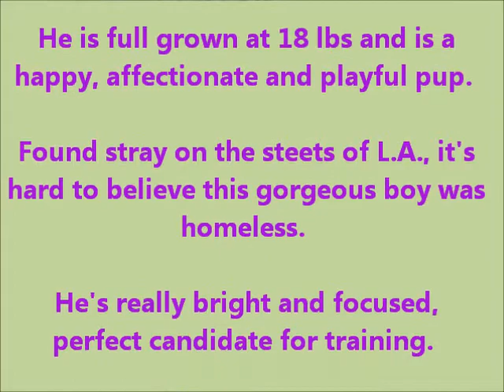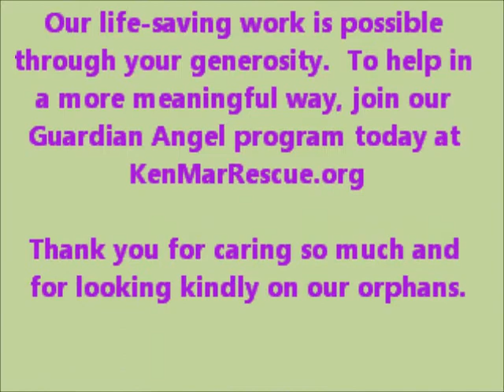Cairn+Fox-Terrier-Vegas-Adoptable-10M-KenMarRescue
Meet Vegas! He's a gorgeous, 10 month old, Cairn & Fox Terrier, neutered puppy. He weighs about 18 lbs and will grow to about 20-25 lbs max. Vegas is crate trained and knows the command "Sit." He walks well on leash, plays well with gentle canine siblings and enjoys running in the yard. Being a puppy, Vegas is full of energy and is always on the lookout for his next adventure. Vegas' new home will have:
1. A yard
 2. A family with an active lifestyle that will take them with them on walks and outings.
 3. A family commited to his mental development via training and playtime.
 Do you have a moment to help a pup out by sharing his picture to your FB friends so that he can get into his new home that much quicker?
 To adopt Vegas, please submit an online Adoption Questionnaire at: KenMarRescue.org